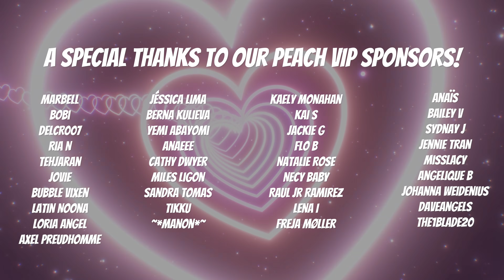Koreans react to PROM COUPLES outfits! Prom22 | PEACH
Hi Peaches! 🍑 Today, Suho, Yeonjin and Yeseul will react to Tiktok's best couple prom outfits for the first time! This is prom season in the United States at the moment! 🎉 The prom concept doesn't exist in Korea unfortunately... We've seen it countless times in american movies and tvshows and it looks like an amazing memory for all graduates! Did you participate in a prom party before? Let us know how it went! 💕 Did you like this video? Who had the best dress?

▶︎ Vianney D.

📈464,100